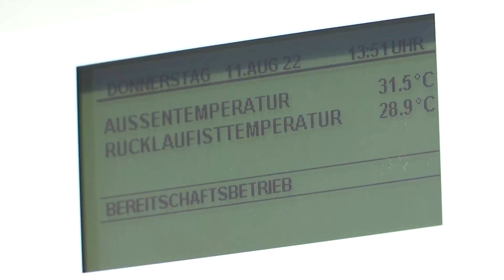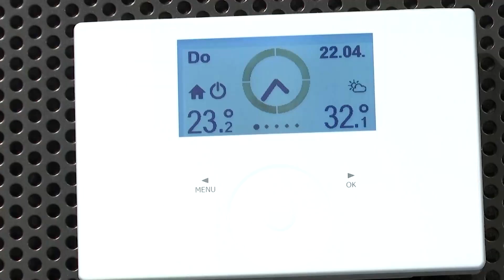Nachfrageschub: Wärmepumpen-Hersteller produziert rund um die Uhr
Das Unternehmen Stiebel Eltron aus Holzminden hätte im laufenden Jahr sogar 50.000 Wärmepumpen mehr verkaufen können. Der Mittelständler wird aber von Lieferengpässen, Fachkräftemangel und steigenden Energiekosten ausgebremst.